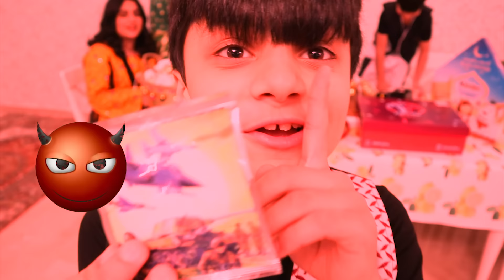حفلة قرقيعان فروحة ماعطتنا 😂- عائلة عدنان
احتفلنا بيوم  القرقيعان مع بعض استانسنا فرح ما ترضى تورع تبي الحلاو لها

الانستقرام : _bjlife_

مشاهدة ممتعة